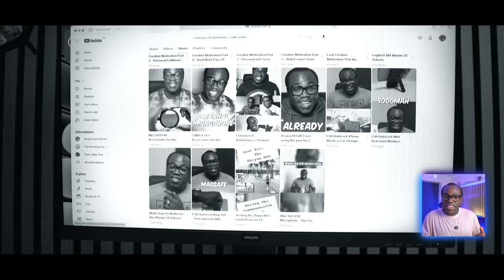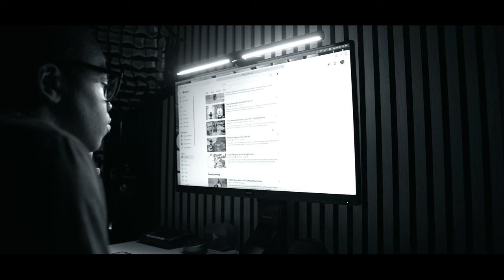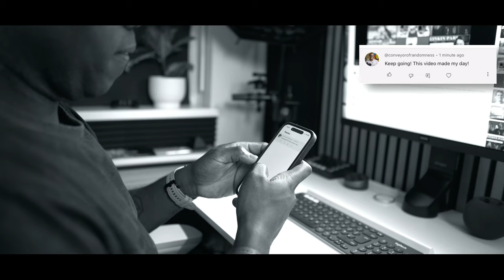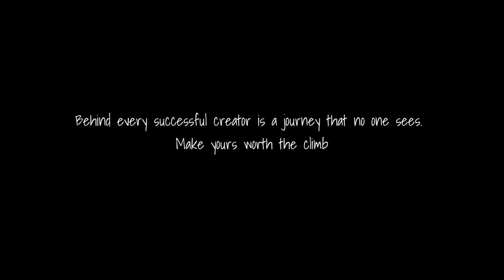You can be a Youtuber….but watch this first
Ever dream of being a content creator or starting a YouTube channel? From the outside, it looks like an incredible life millions of views, loyal fans, and the freedom to create. But what if I told you that’s only half the story? In this video, we’re diving deep into the unspoken side of being a creator, the late nights, the self-doubt, and yes, the loneliness that often comes with the journey.

If you’re an aspiring creator, you may be focused on the destination, seeing your favorite creators living the dream. But to truly understand what it takes, we have to go back to where it all begins, hard work, perseverance, and resilience that few people see.

What You’ll Learn in This Video (youtube advice):

 • The reality behind the glamorous creator lifestyle.
 • Why loneliness and self-doubt are common on this path.
 • How to find purpose in the journey, not just the destination.
 • Encouragement to keep going, even when the going gets tough.

If you’re ready to see what it really takes to be a creator, hit play and let’s go on this journey together.

📷 Sony ZV-E10 (Amazon UK) (Amazon.com)
📺 Do you want audio and visual for you content with Artlist